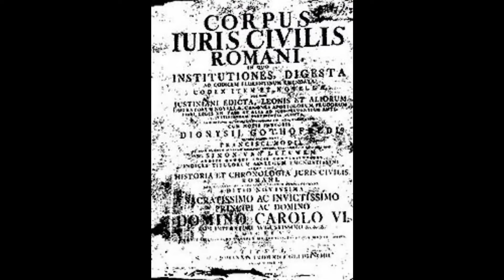Kota Constantinople Penyambung Peradaban Rome selepas Runtuhnya Rome Barat Diserang Oleh Barbarian